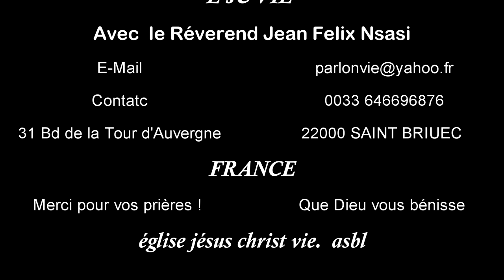EXPÉRIENCE DU GUERRIER DE L’ ÉTERNEL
L'ÉTERNEL EST UN VAILLANT GUERRIER, L'ÉTERNEL EST SON NOM, révèle. LE DIEU D'ISRAËL, L'ÉTERNEL s'avance comme UN HÉROS,
pour sauver celui qui espère en Sa Délivrance. Si tu crois en SON FILS UNIQUE JÉSUS-CHRIS